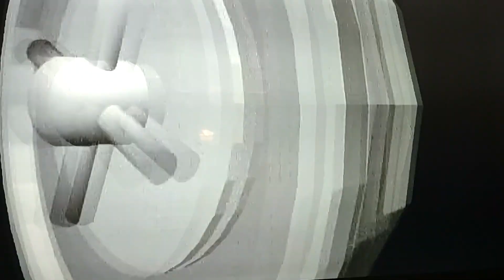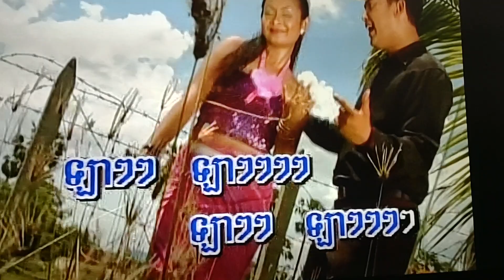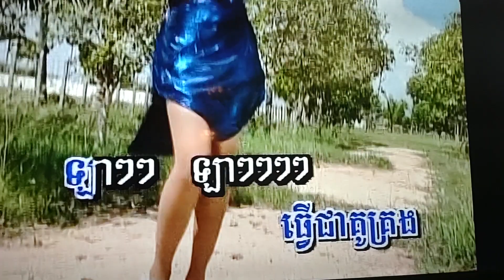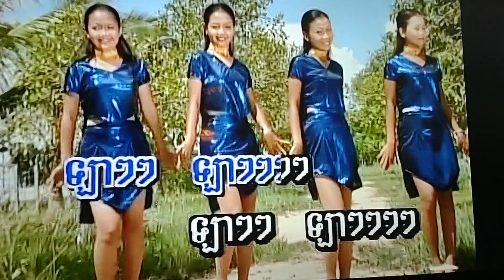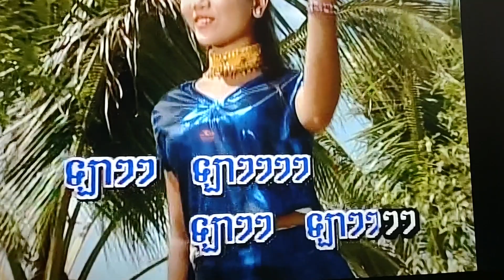December 28, 2023